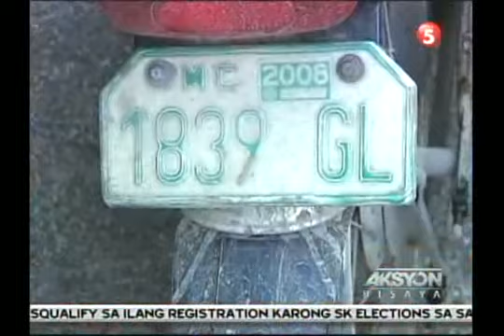AKSYON BISAYA 3 OF 3 SPET 13, 2013]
LALAKI'NG GIINGONG RESPONSABLI SA SUNOD -SUNOD NGA PAGPANGLABNI SA LABANGON AREA NGA MAGSAKAY OG MOTORSIKLO NASIKOP SA KAPULISAN...

NAKUHAAN ANG MAONG DINAKPAN OG GINADILING DRUGAS UG ARMAS...